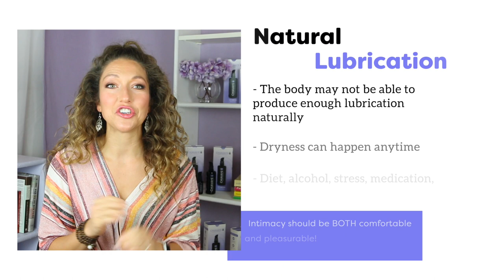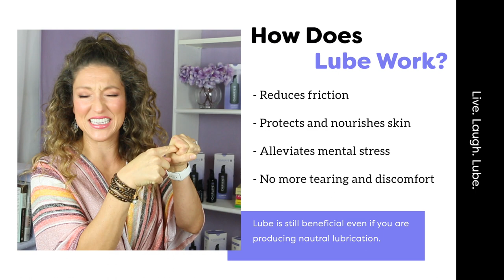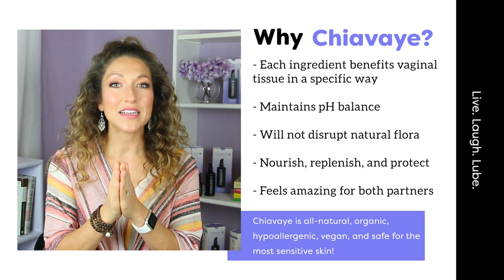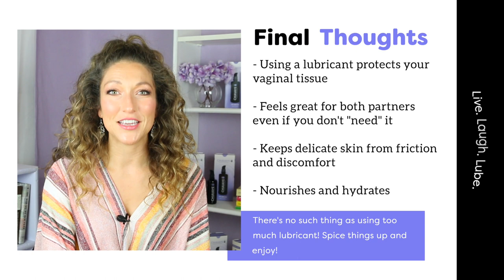Does Lube Make Sex Better?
Can using a lubricant make sex feel better for both partners? How does lubricant protect vaginal tissue? These questions are answered as I dive into this topic from both a medical and mental perspective.

Learn about your body and the secret ingredient missing from your intimate life.

Chiavaye is on a mission to make sexual health not x-rated but actually about HEALTH!
We provide a vegan, all-natural, hypoallergenic personal care products along with free resources for women dealing with endometriosis, menopause, motherhood, intimacy, and more!
Our gynecologist approved personal moisturizer is a multi-use product that is formulated for delicate skin. Chiavaye is vegan, all-natural, hypoallergenic, and made with organic ingredients. No chemicals or toxins EVER.
Multi-Use Product:

     - Personal moisturizer: vaginal dryness, menopause symptoms, thinning vaginal walls, post-partum
     - Intimacy: enhance pleasure, never sticky, and maintains body temperature
     - Sexual Discomfort: created by a woman with stage four endometriosis
     - Nipple Serum: Bring relief and nourishment to dry/cracked nipples during breastfeeding
     - Vaginal Relief: Soothe irritated skin, itching, burning, chaffing, and discomfort
     - Skin, Hair, & Bath: makeup remover, skin moisturizer, tame frizz, and bath oil
What we put ON our skin will end up IN our body!
Free resources on sexual health, endometriosis, menopause, and more at chiavaye.com
Female wellness and personal care is a super important aspect of health. One that is constantly over looked. Chiavaye is here to support EVERY stage of life!
About the Founder: Kaylyn Easton is a former journalist turned women's health guru. Her struggle with stage four endometriosis and open conversations with real women discussing real feminine health concerns inspired Chiavaye.